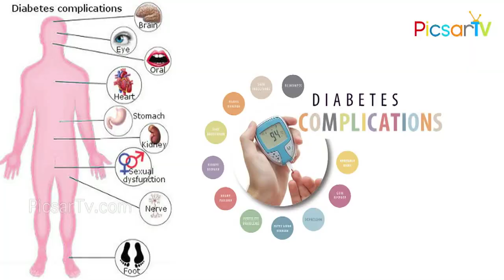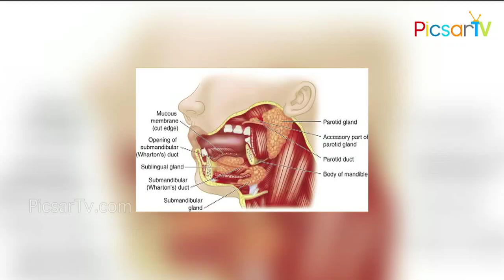షుగర్ కురుపులు ,పుండ్లకు ఇది ఖర్చులేని ఖచ్చితమైన చికిత్స | Diabetic Health Tips